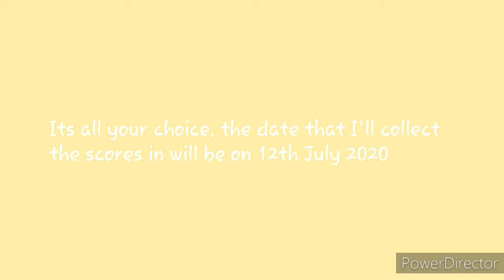I need your help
Maleficent fanfic
Harry Potter
Daniel And Bonnie love story
July 12th the latest